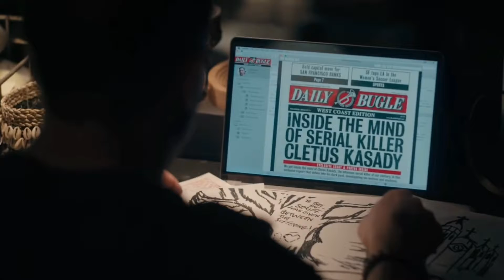Mon avis sur VENOM 2 (SANS SPOILERS)